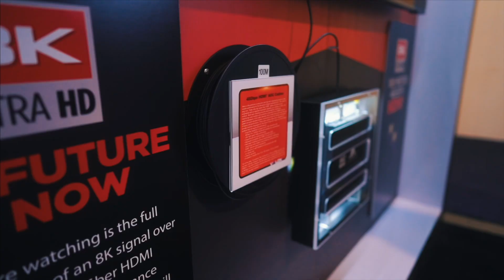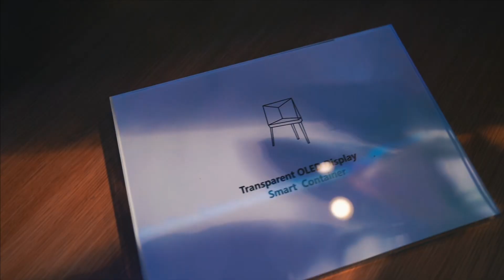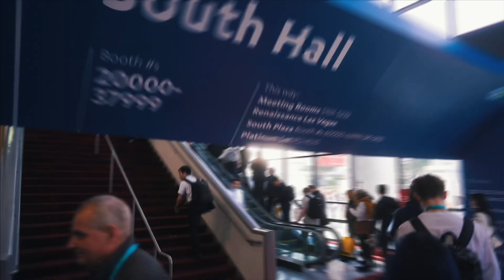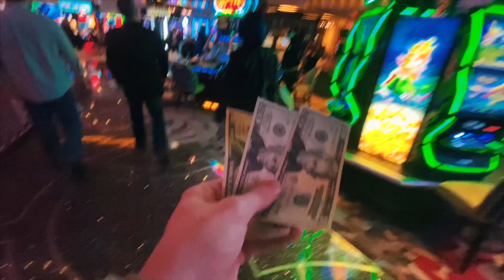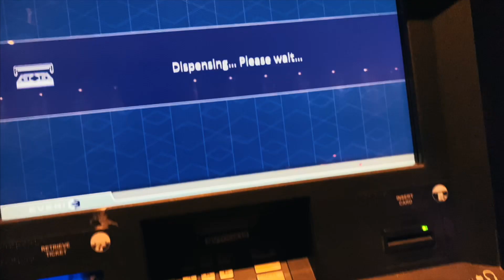Tag und Nacht in Las Vegas mit Kati & Tim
Mein Kamera Equipment:
• Kameras:
Zweit-Kamera (Low-Light)
Kompakt Kamera

• Objektive:
18mm Weitwinkel
85mm Porträtfestbrennweite
24-240 Superzoom
16-35 Weitwinkelzoom
24mm Festbrennweite

• Mikrofone:
vorher benutzt (geht auf allen Kameras)